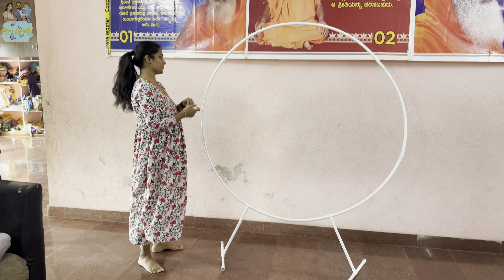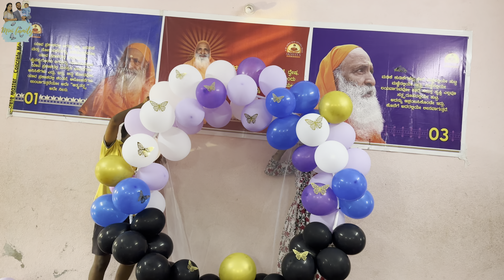పిల్లలు కలిసి చేసిన Birthday Decoration Under 2000rs |Amazon Unboxing |Budget Decoration |MiniFamily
My Outfit Links -

Decoration Links -

1. Round Arch Balloon Decoration...

2. SpecialYou.in Purple , White &...

3. Party Hour High Power Electric...

4. BookMyBalloons™ 3D Alphabet...

5. Shining Diva Fashion Stylish...